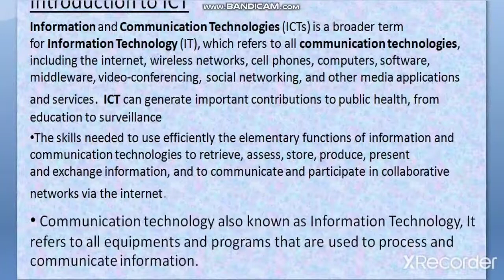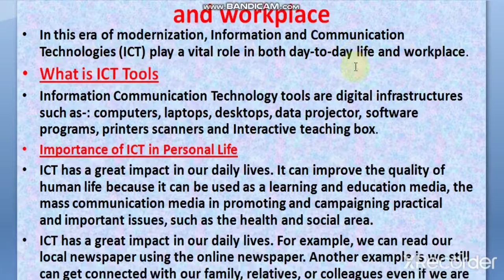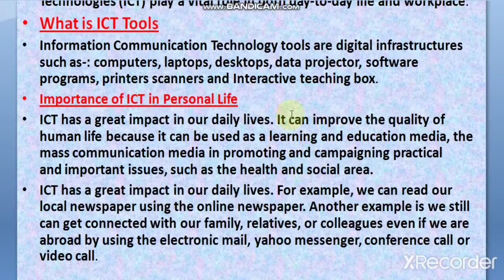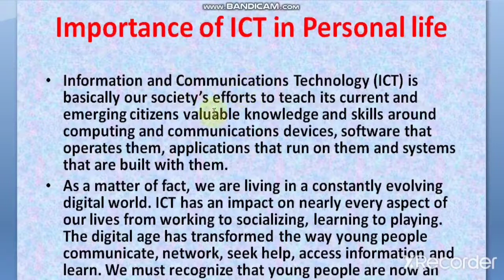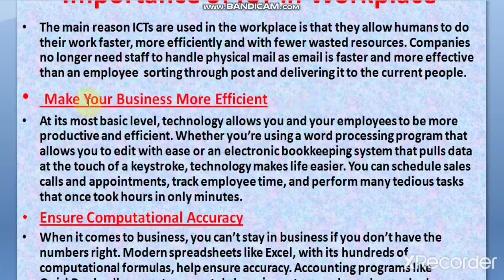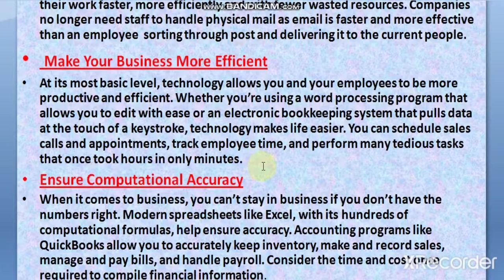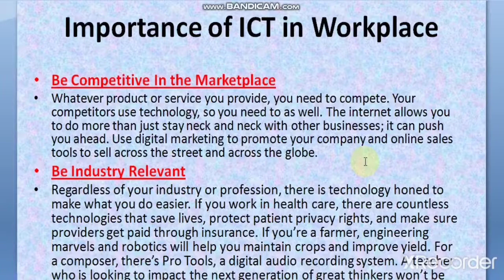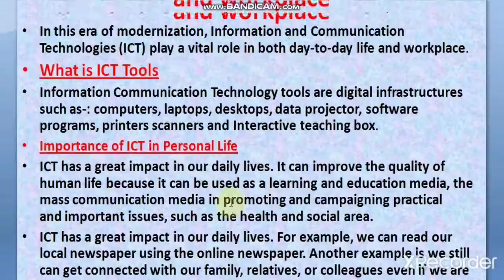|| Introduction to ICT|| || Importance of ICT in personal life and work place||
eschoolonline
eschoolOnline
eschool Online
This video describes
Vocational all trade
9 th class
syllabus
unit 3
session 1
Introduction to ICT
Information and communication technology
Importance of
ICT in personal life and work place
ICT Tools